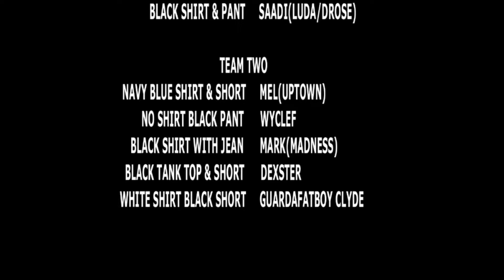West 4 Streetball Battles S3G7.2 FINAL BATTLE(NYC-TheCage, Battles Series-4/12/21)